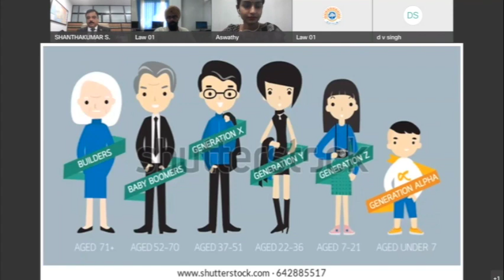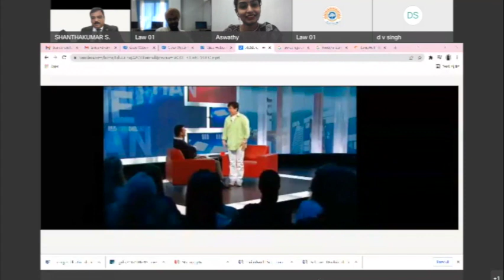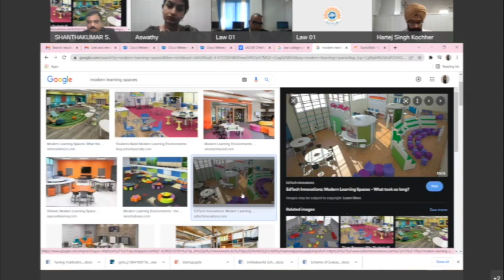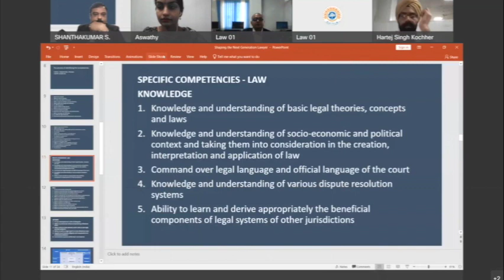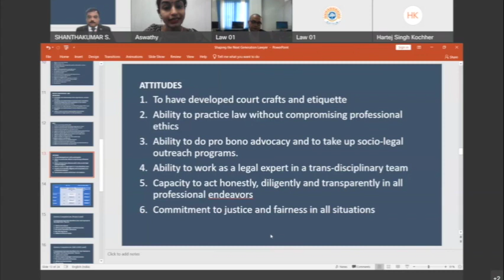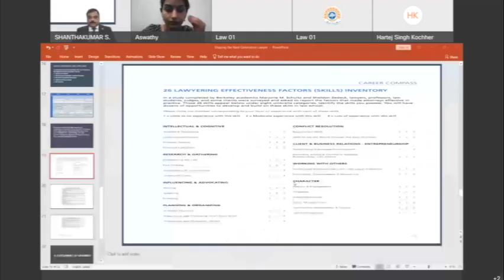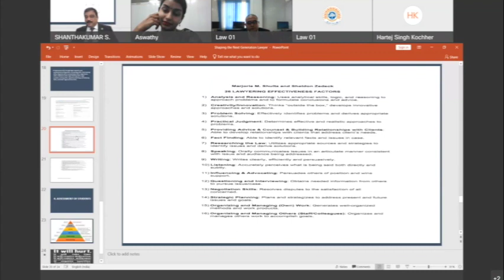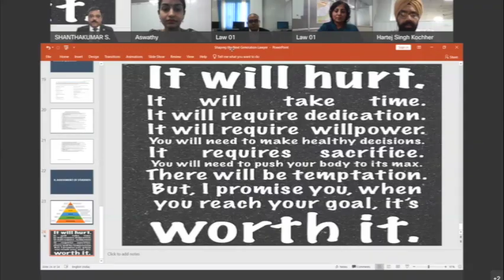Inaugural Day | Faculty Development Programme (FDP) Day 1 Session 1 | SRM University Sonepat